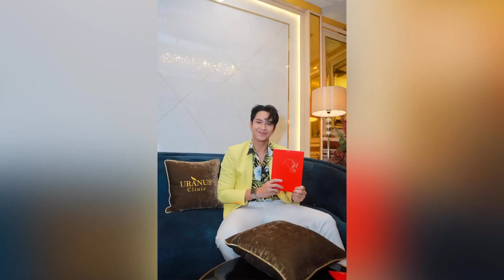รวมภาพ